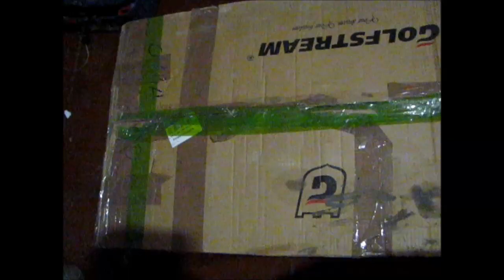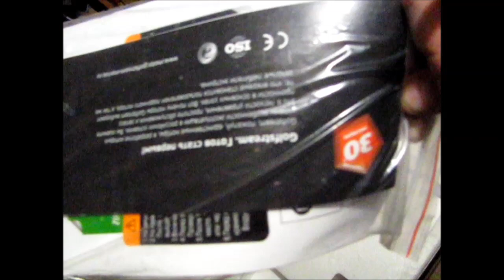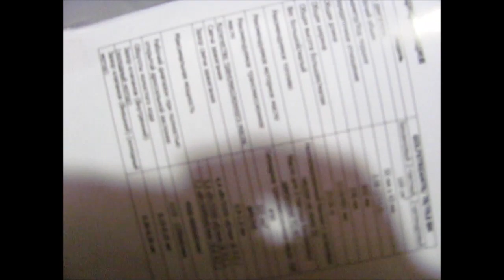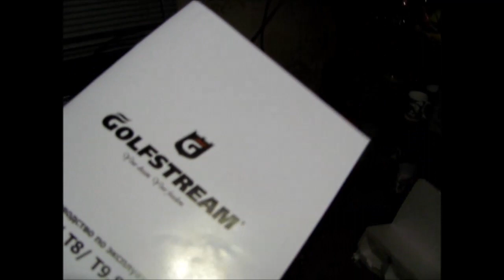Лодочный мотор Golfstream ( Parsun ) T 8 ВМ л.с. Обзор, обкатка .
Обкатка:  Лодочный мотор Golfstream ( Parsun ) T 8 ВМ  л.с.
Алтайский край Тальменский район озеро Затон.
Running: Golfstream Outboard motor ( Parsun ) T 8 VM HP
Altai Krai Talmensky district lake Creek.
spare parts reference Россия Природа Алтай - Russia Nature ALTAI